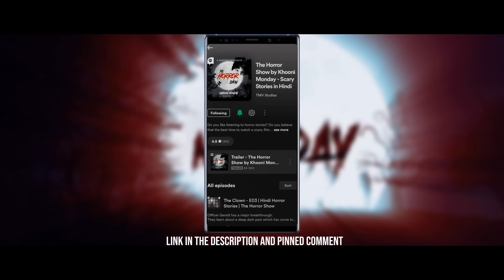The Clown - E02 | Thriller Web Series | Horror Stories in Hindi | डरावनी कहानी | Khooni Monday 🔥🔥🔥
Police start its investigation into the murder of the teenage boy. Meanwhile, Anna is missing after school.

About “The Clown”:

After a 13 yr old girl “Anna” finds a doll of a clown in a park, she starts behaving very strangely with everybody around her, including her parents. In the same town as the Anna’s, there are mysterious murders happening one after the other. Strangely, all murder victims have clown makeup on their faces at the time of their death.

About Khooni Monday:

Our channel Khooni Monday which brings you spine-chilling hindi horror stories and ghost stories from India and across the world every week in the form of an animated horror video podcast.

Please Note, our videos can also be enjoyed as podcasts.